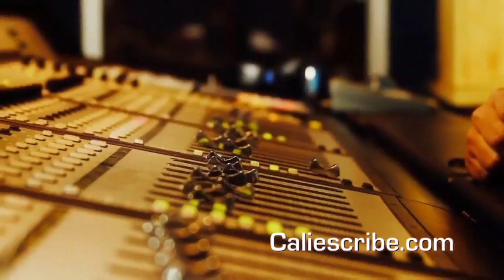Richie Valdés un músico con historia y emprendimiento